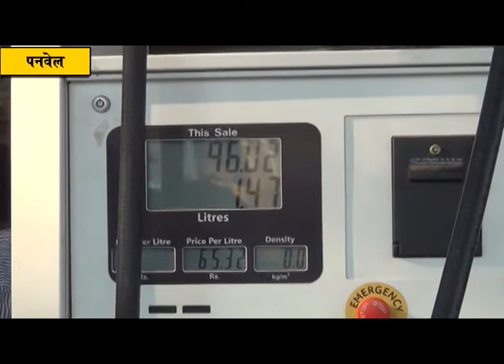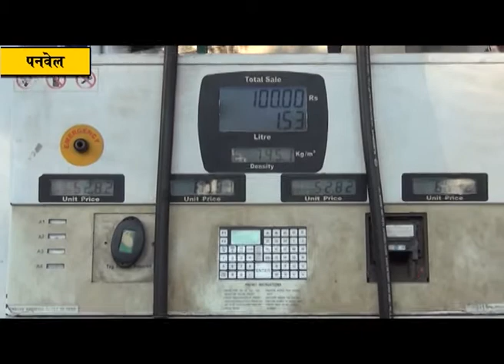दिवाळीच्या तोंडावर वाहनचालकांना सरकारचा दिलासा